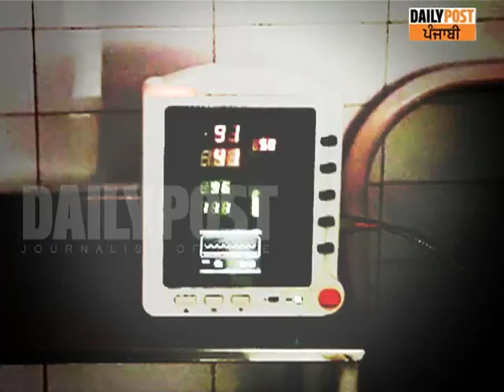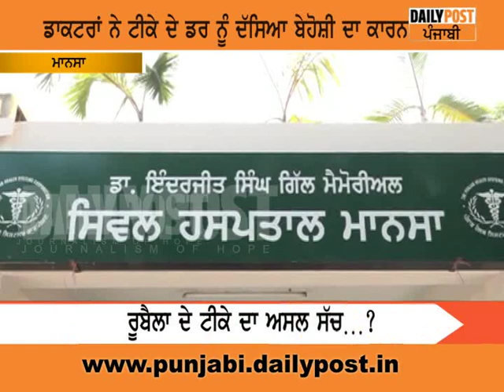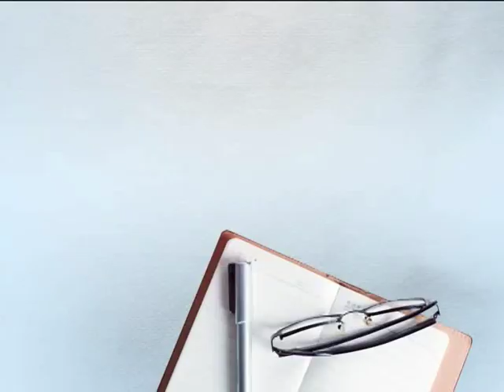ਜਾਣੋ ਕਿਉਂ ਰੂਬੇਲਾ ਦੇ ਟੀਕੇ ਕਾਰਨ ਇਹ ਬੱਚੇ ਹੋਏ ਬੇਹੋਸ਼...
ਡਾਕਟਰਾਂ ਨੇ ਟੀਕੇ ਦੇ ਡਰ ਨੂੰ ਦੱਸਿਆ ਬੇਹੋਸ਼ੀ ਦਾ ਕਾਰਨ, ਰੂਬੇਲਾ ਦੇ ਟੀਕੇ ਦਾ ਅਸਲ ਸੱਚ, ਸਿਹਤ ਵਿਭਾਗ ਘਿਰਿਆ ਵਿਵਾਦਾਂ ਦੇ ਘੇਰੇ 'ਚ, ਜਾਣੋ ਕਿਉਂ ਰੂਬੇਲਾ ਦੇ ਟੀਕੇ ਕਾਰਨ ਇਹ ਬੱਚੇ ਹੋਏ ਬੇਹੋਸ਼...